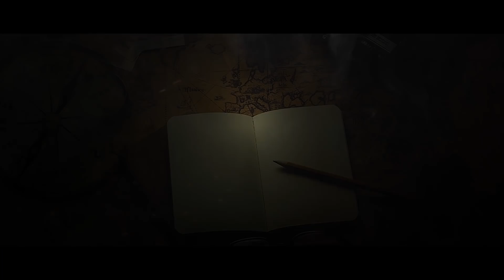Shrutika x Pratik // Pre Wedding Teaser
love is love, shrutika & pratik will get married soon. and we did a very early morning and evening pre wedding shoot with them.